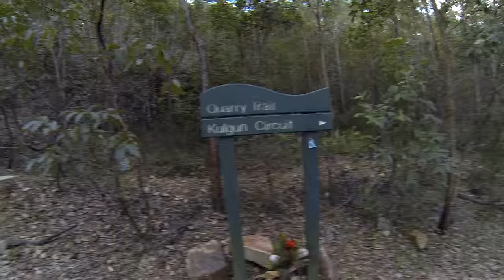above quarry electric mid drive bicycle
lightning Rods big block mid drive m6 electric bike